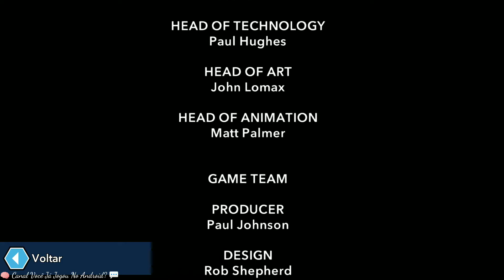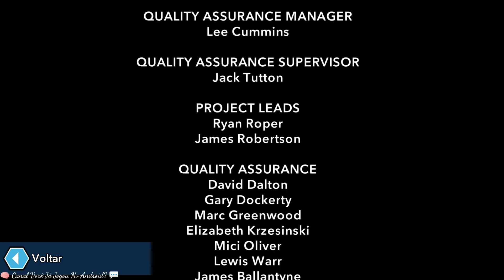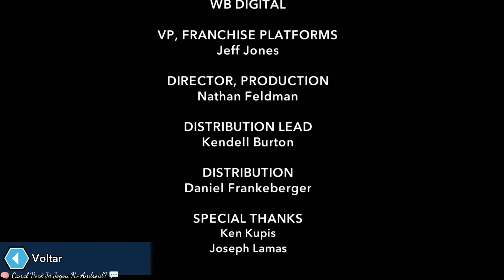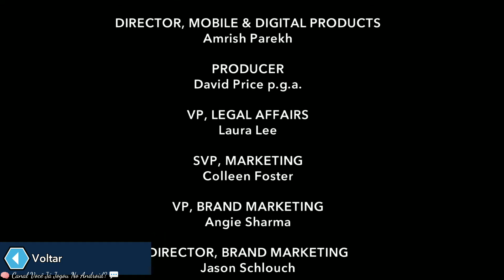Lego Jurassic World 🦖 Parte 03 💥Obra de Arte!💥 🎭 Android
(Jogo PAGO) Link abaixo para o Download do Jogo: 🆗

🦖 Seguindo as histórias épicas de Jurassic Park: Parque dos Dinossauros, O Mundo Perdido: Jurassic Park e Jurassic Park 3, assim como o sucesso global, Jurassic World: O Mundo dos Dinossauros, LEGO Jurassic World™ é o primeiro videogame onde os jogadores podem reviver e vivenciar todos os quatro filmes da série.

🦕 Reimaginado em forma de LEGO é contado no estilo clássico de humor LEGO da TT Games, a aventura emocionante recria cenas inesquecíveis e sequências de ação dos filmes, permitindo que os fãs joguem por momentos chave e recebam a oportunidade de explorar inteiramente os terrenos expansivos de Isla Nublar e Isla Sorna.

📝Resenha:

🎮 Jogabilidade: 10
  └ 📲 Gráficos: 10
       └ 😎 Diversão: 10
            └ 💾 Tamanho: 1,24 GB
                 └ 👌🏾 Offline